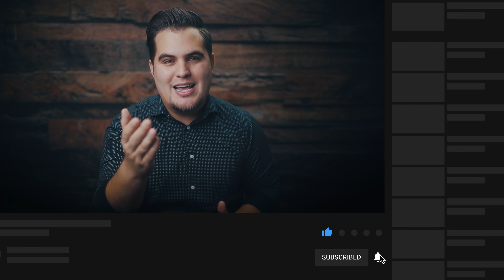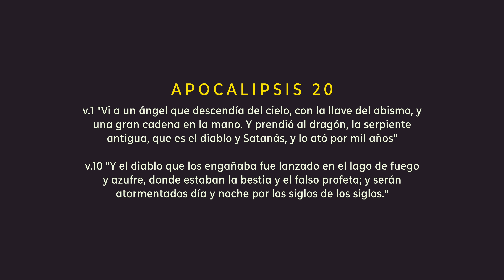¿Qué era el Leviatán de la Biblia? ¿Existió realmente?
¿El leviatán era un animal real o solo un símbolo de Satanás? Mira la verdad en este video.

👕 Si deseas adquirir una de las camisetas que diseñamos, puedes conseguirlas

0:00 Introducción
1:05 El leviatán era un Dragón
3:24 También es un símbolo del diablo
4:42 Enseñanza espiritual